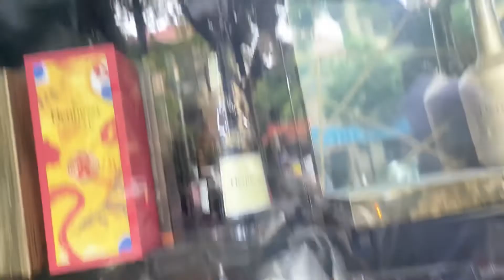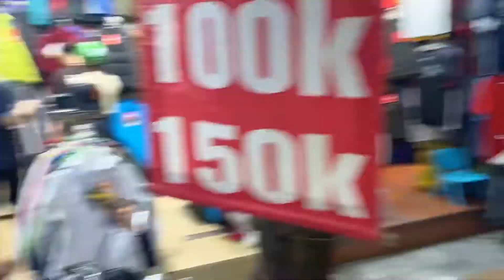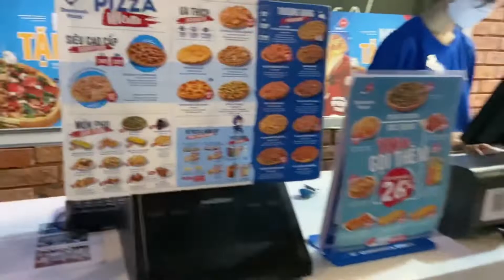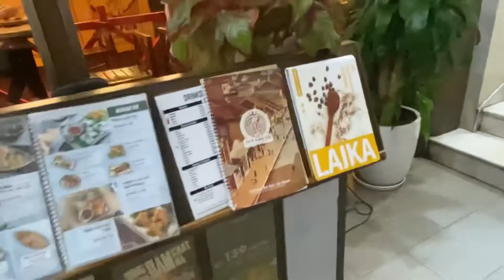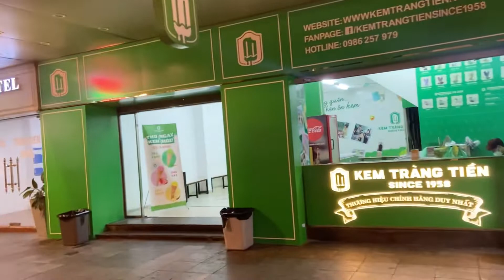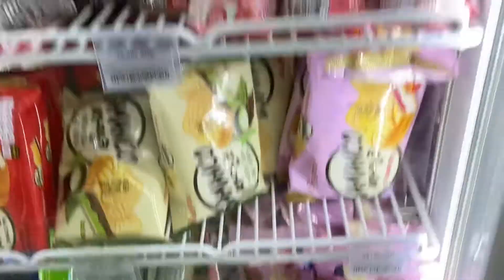BUSY FRIDAY NIGHT IN HANOI 🇻🇳 MET A BLACK COLLEGE GIRL 👀 | Mid Autumn Festival 🏮